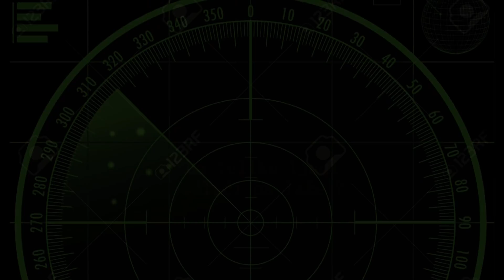Pilot koji je danima jurio UFO ..Big UFO case of Yugoslav pilot in 70s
General u penziji Zvonko Jurjević tvrdi da su mesec dana jurili NLO / UFO iznad tadašnjeg Titograda ( Podgorice ) 1975 godine. Svake noći kada bi poleteli posle tačno 50 minuta pojavio bi se objekat. Kako Zvonko objašnjava, bilo je to loptasto svetlo , neverovatnih performansi za bilo koju tehnologiju dostupnu u to vreme pa čak i Američke SR serije toga vremena.

Naslovna sliku uradio sam ja. Dakle nije prava slika iz novina. Ali ko želi da se posveti verovatno će pronaći u arhivi Politike !

2 - Telenor Banka na racun 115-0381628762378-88

Kontakt | Contact
INSTAGRAM PROFIL - goranfestv
FACEBOOK - FES TV FAN SITE